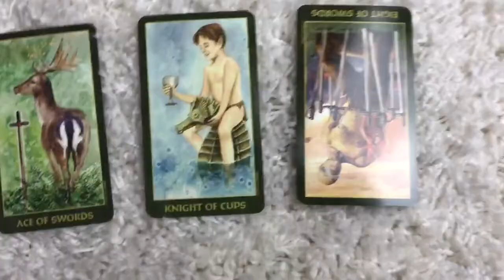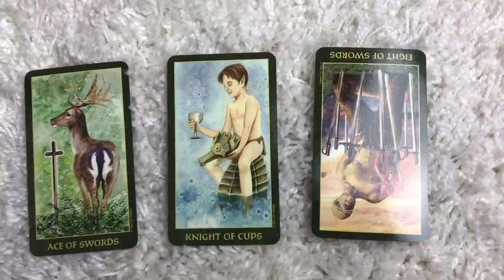Weekly Tarot Reading // March 11 2018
This is a general Tarot Reading for the week of March 11, 2018.

To Ask Me Questions Follow This Link to ask my any questions related to astrology or relationships.

Find Me:
Interested in a Reading?

Have I helped you or do you want to show your support or appreciation?